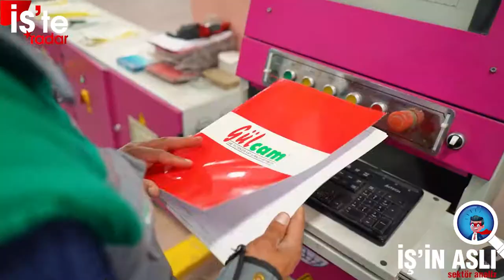İş'in Aslı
İş'in Aslı Programının ilk konuğu Gülcam Cam PVC'nin Genel Müdürü Osman Gül oldu... İş yaşam ve ekonomi programı İş'in Aslı Kayseri'de yer alan firmaların ekonomi süreçlerini ele alıyor. Osman Gül Gülcam firmasının sektördeki yerini kullandıkları malzemeden kuruluş sürecine bir çok detayı İş'in Aslı programında anlattı...